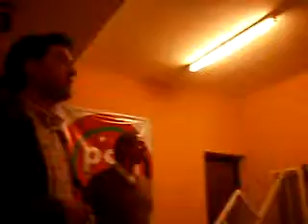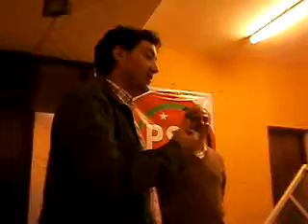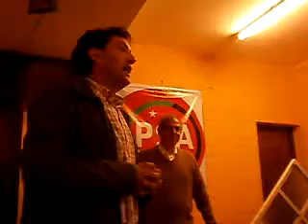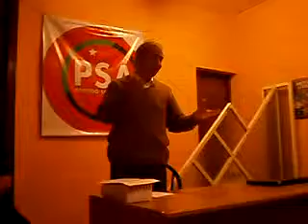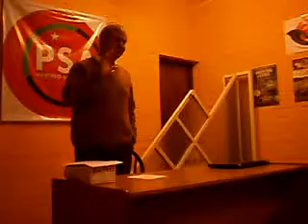M. Mazzitelli presenta su libro en PSA Mendoza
Estuvimos en la presentación del libro "Socializar la Herencia Difusa " escrito por Mario Mazzitelli ( Partido Socialista Auténtico ) sobre las posibilidades ciertas de terminar con la pobreza y conociendo el trabajo que hacen desde su partido en Mendoza .-